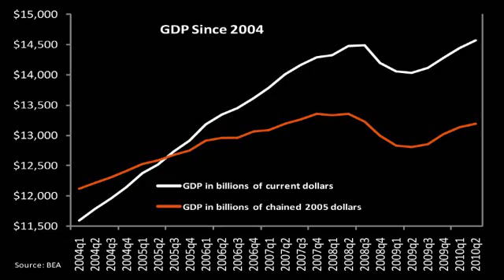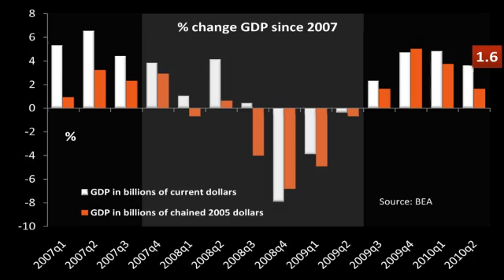Urner Barry 082710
Urner Barry Market Report for August 27, 2010